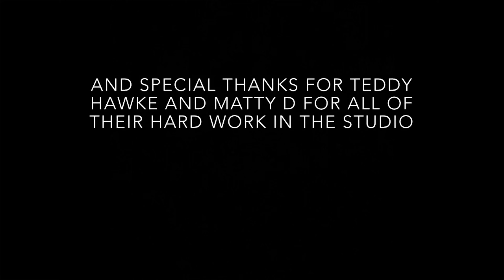Morning Announcements 5/21/20 - Final Show Of 2019-20